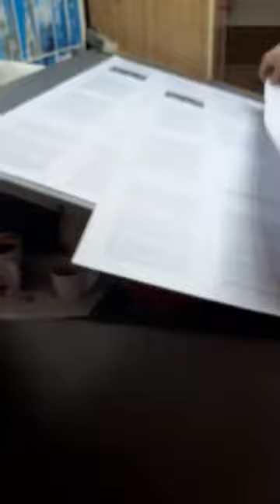Heidelberg SM 102 ZP